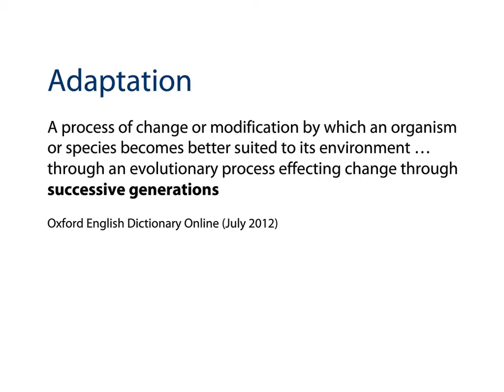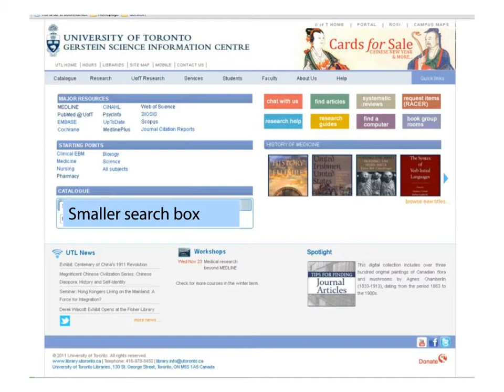Adaptation of the Gerstein Library home page 1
Witness the evolution of the Gerstein Library home page as it adapts to its current environment and the needs of patrons and staff.